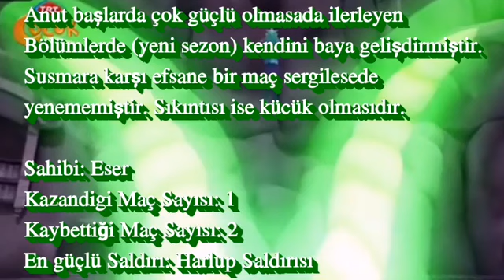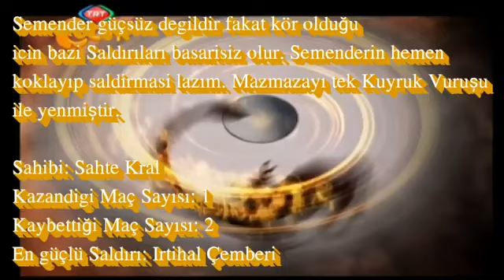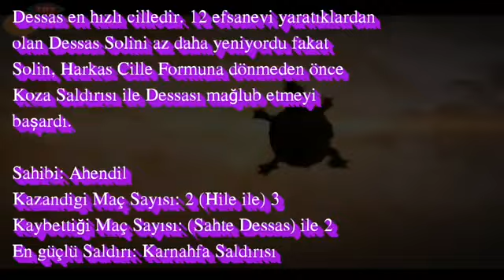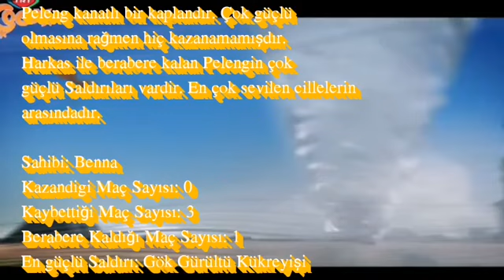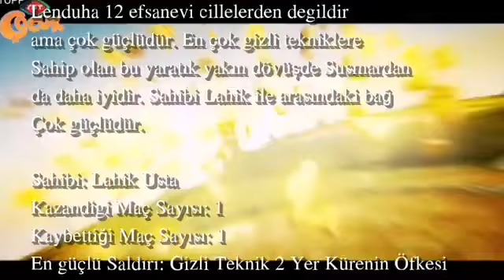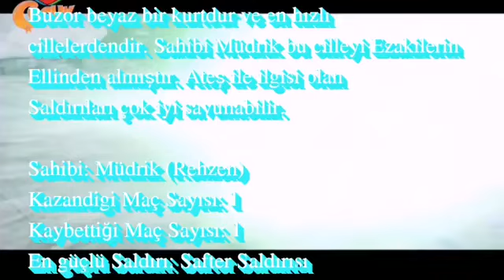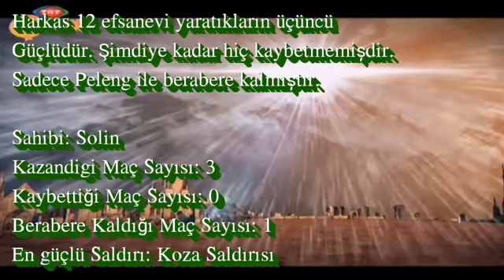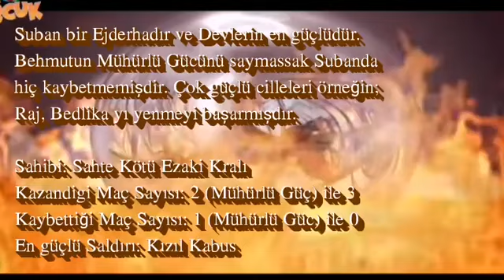En Güçlü Cilleler Bütün Cilleler